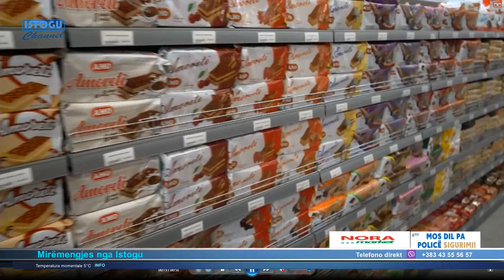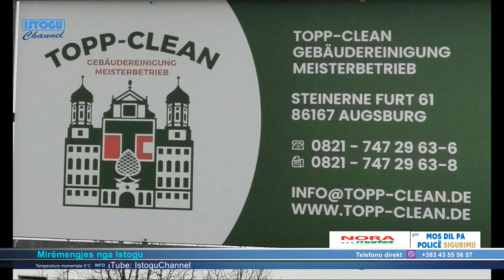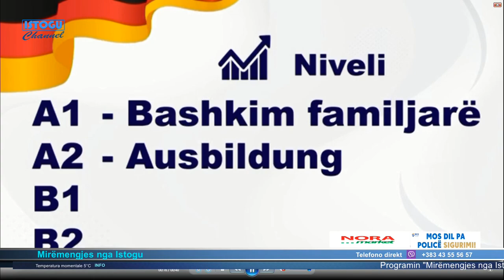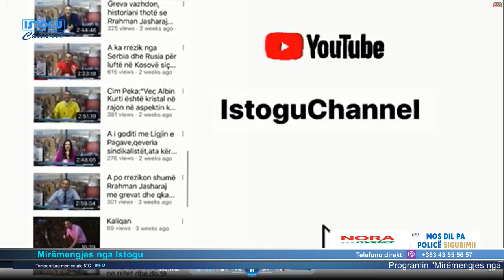🔴 Cili është kryeministri më i mirë qe ka punuar për zhvillimin e Kosovës?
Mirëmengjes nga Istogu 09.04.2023